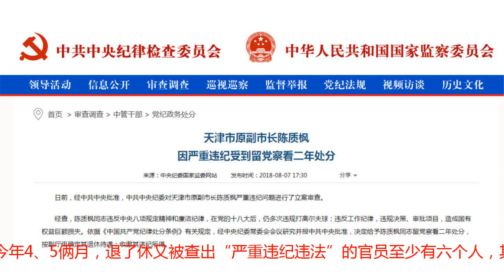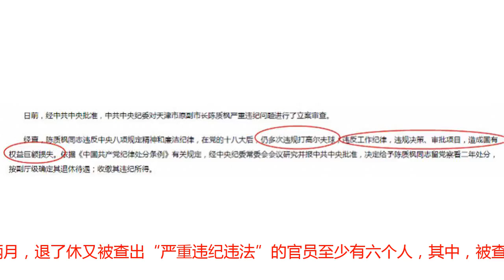天津副市长退休近5年被查 还有官员退休11年被查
导语：当前退休时间最久仍被查的纪录来自原广州市国土资源和房屋管理局原副局长谭丽群，其是在退休11年后被审查。据中央纪委国家监委网站消息，日前，经中共中央批准，中共中央纪委对天津市原副市长陈质枫严重违纪问题进行了立案审查。人走“查”不凉，察时局关注到，这位仍被称为“同志”的陈质枫已退休近5年，但仍因违反相关党纪问题被审查。据通报，经查，陈质枫同志违反中央八项规定精神和廉洁纪律，在党的十八大后，仍多次违规打高尔夫球；违反工作纪律，违规决策、审批项目，造成国有权益巨额损失。另据通报，依据《中国共产党纪律处分条例》有关规定，经中央纪委常委会会议研究并报中共中央批准，决定给予陈质枫同志留党察看二年处分，按副厅级确定其退休待遇；收缴其违纪所得。“首届全国十名优秀青年企业家之一”今次被处分的陈质枫，1950年3月生，今年68岁，为天津本地人。公开履历显示，1968年至1976年期间，陈质枫曾在内蒙古自治区乌兰察布盟插队，后入伍参军，先后担任解放军五一一五七部队战士、班长、副排长、代理排长。1976年后，陈质枫便回到天津工作，历经天津市西郊区付村公社付村大队插队、天津市自来水工程公司机修厂工人工作后，